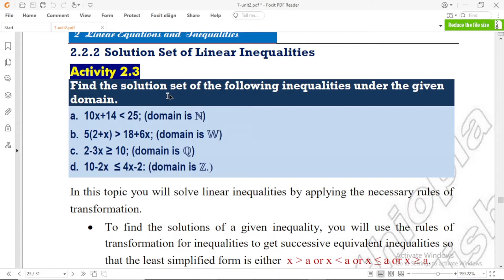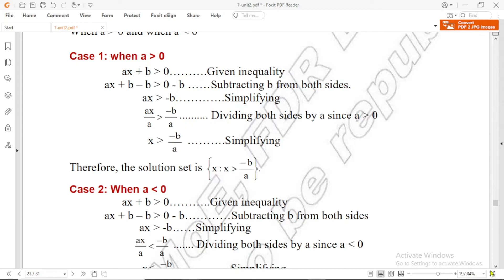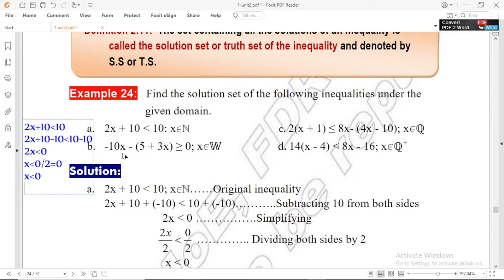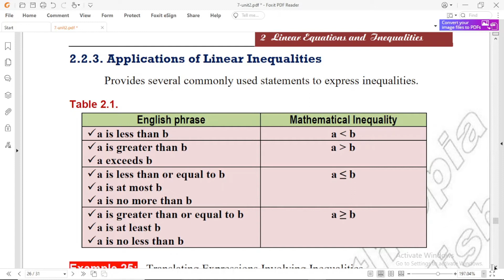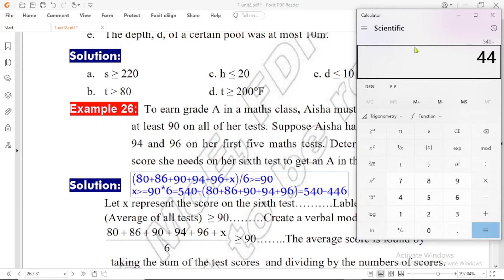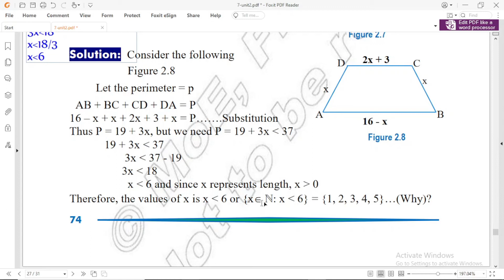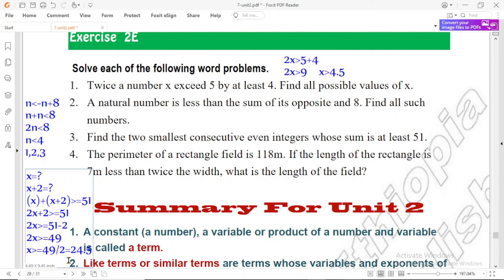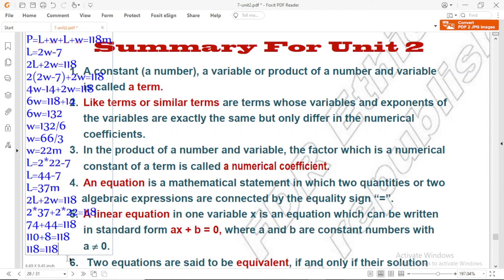#17 Solution Set of Linear Inequalities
how do we solve linear Inequalities? I hope this video answers this question.

This channel was created by a university teacher, Kefialew Elias, to support the young generation in their education, especially in subjects related to mathematics and physics. Frequently videos will be uploaded on this channel.